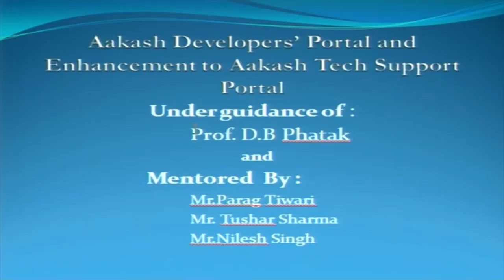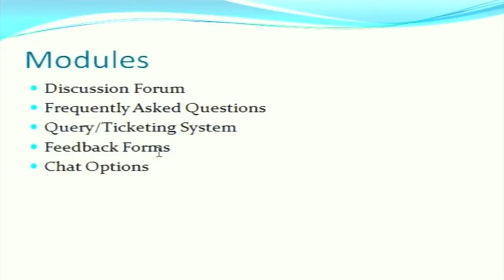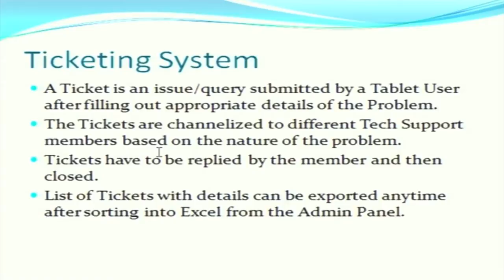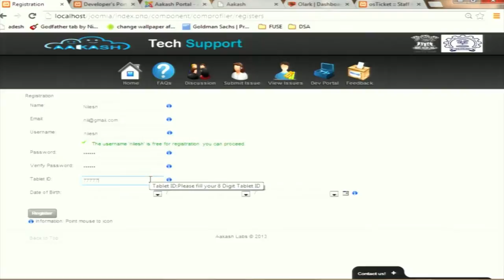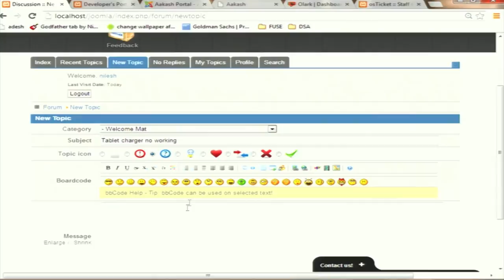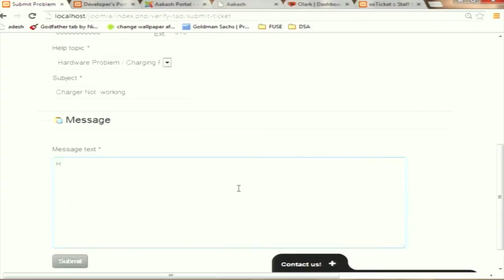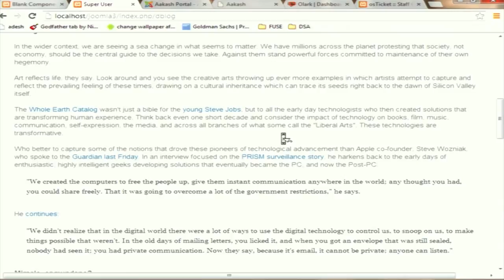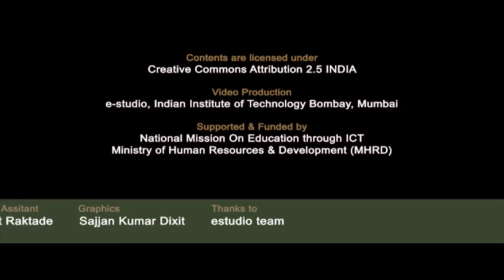SI2013 P6 Aakash Developers' Portal and Enhancement to Aakash Tech Support Portal